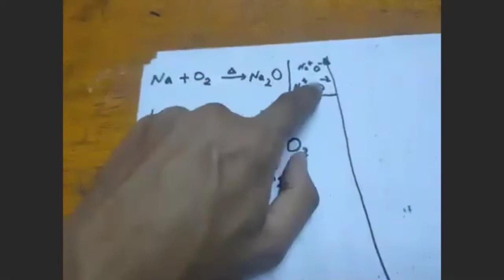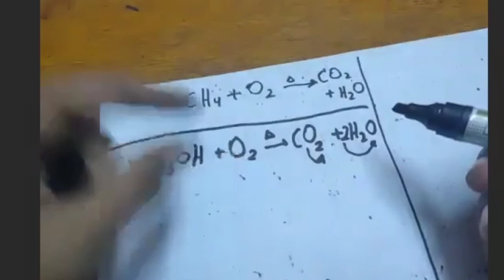equation of combustion {كيمياء لغات }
يشرح هذا الفيديو معادلة الاحتراق لطلبة كيمياء لغات
Equation of combustion for elements
Equation of combustion for organic
compound
balance of equation
balance of equation of combustion
the combustion equation
the burning of compound